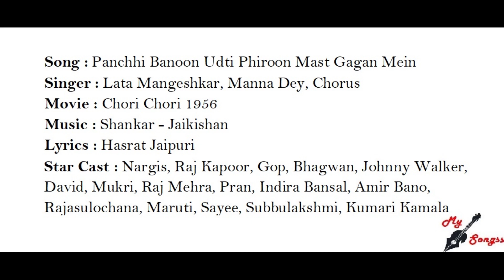Panchhi Banoon Udti Phiroon Mast Gagan Mein, Movie : Chori Chori 1956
Song : Panchhi Banoon Udti Phiroon Mast Gagan Mein
Singer : Lata Mangeshkar, Manna Dey, Chorus
Movie : Chori Chori 1956
Lyrics : Hasrat Jaipuri
Star Cast : Nargis, Raj Kapoor, Gop, Bhagwan, Johnny Walker, David, Mukri, Raj Mehra, Pran, Indira Bansal, Amir Bano, Rajasulochana, Maruti, Sayee, Subbulakshmi, Kumari Kamala